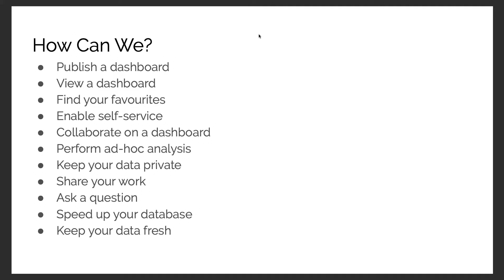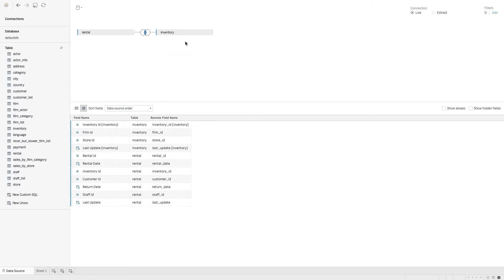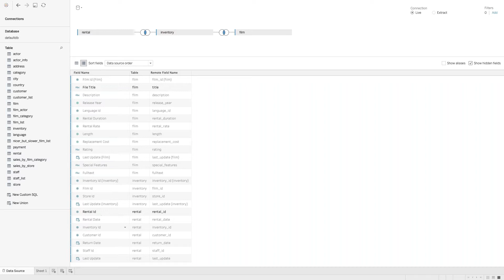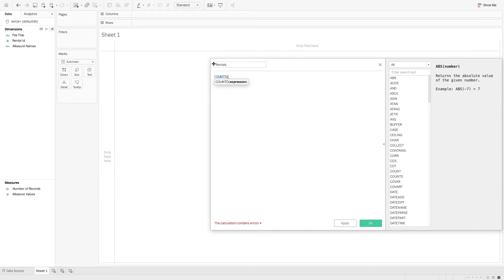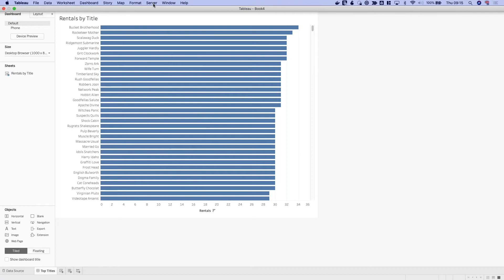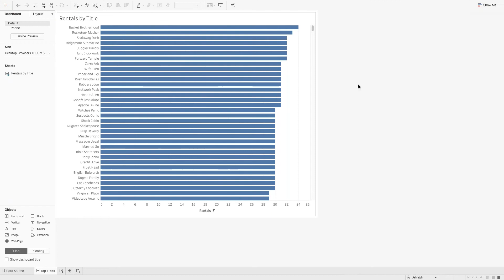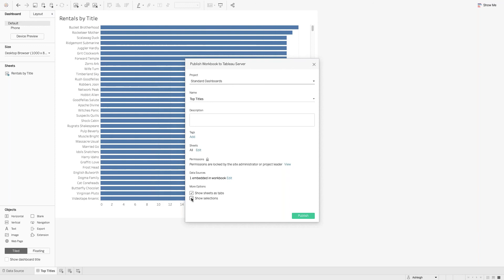Tableau Server | Publish a Tableau Dashboard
Learn how to publish a Tableau Dashboard from Tableau Desktop to Tableau Server. Get an overview of all the options while publishing and what to watch out for.